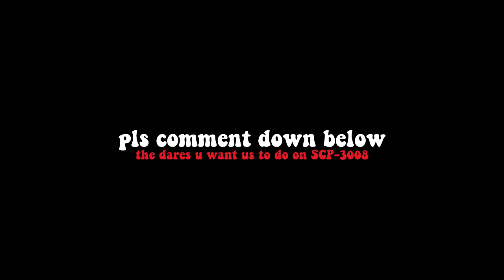BASE OUT OF BEDS.. | Roblox SCP-3008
building a base made out of beds is epic tho 👀 yet we built a base made out of beds lol

🌏 | FAN SERVER (join now!)

🎵 | AUDIO